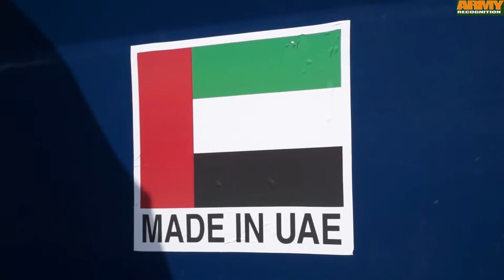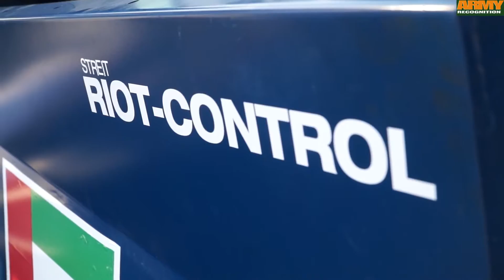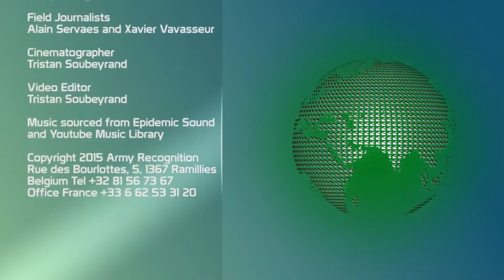STREIT Group at Dubai Air Show 2015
STREIT Group showcases armoured vehicles for modern military security forces at Dubai Air Show